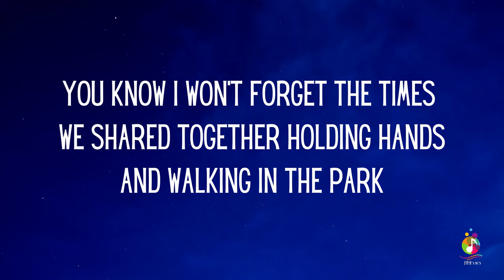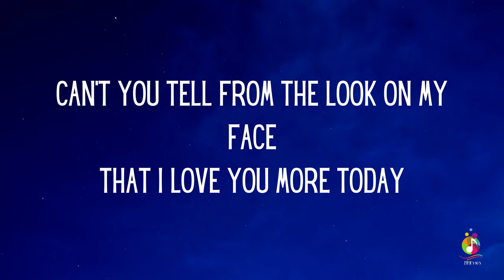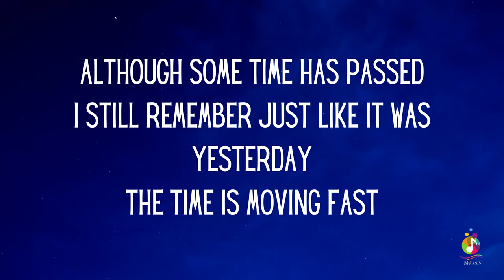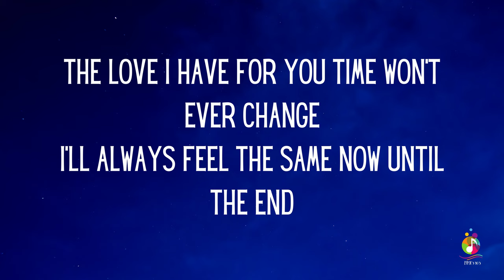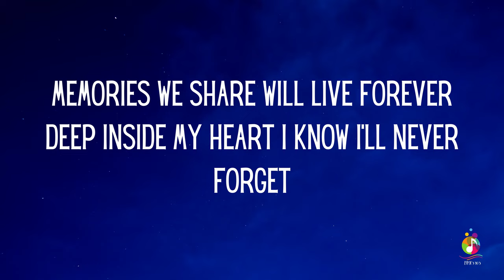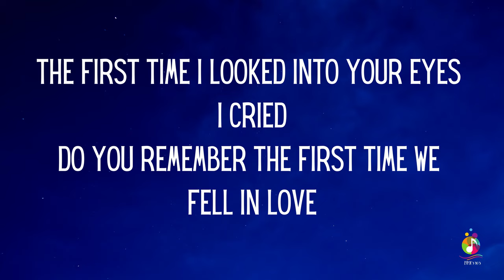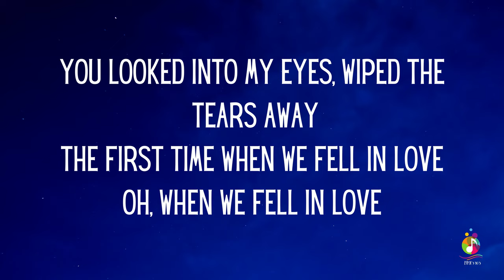Surface - The First Time (Lyrics)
And Comment...Thanks.

This lyric video is created for the enjoyment of fans of Surface and their music. The content, including lyrics and accompanying visuals, is intended to enhance the listener's experience and appreciation of the song "The First Time."

Please be aware that the lyrics may contain themes of love, romance, and personal connection.

Thank you for supporting Surface's music.

Lyrics:
You know I won't forget the times we shared together holding hands
And walking in the park
Sometimes we'll have to do it all again
We were so happy then
I've no regrets
Can't you tell from the look on my face that I love you more today
The first time I looked into your eyes I cried
Do you remember the first time we fell in love
You looked into my eyes
Wiped the tears away
The first time when we fell in love
Although some time has passed
I still remember just like it was yesterday
The time is moving fast
The love I have for you
Time won't ever change
I always feel the same
Now until the end
Memories we share will live forever
Deep inside my heart I know I'll never forget
Oh when we fell in love

"The First Time" is a single by American R&B/pop music trio Surface that hit number one on the Billboard Hot 100 in 1991 for two weeks, the trio's only chart-topper. The song also spent one week at number one on the U.S. R&B chart[2] and two weeks atop the adult contemporary chart.